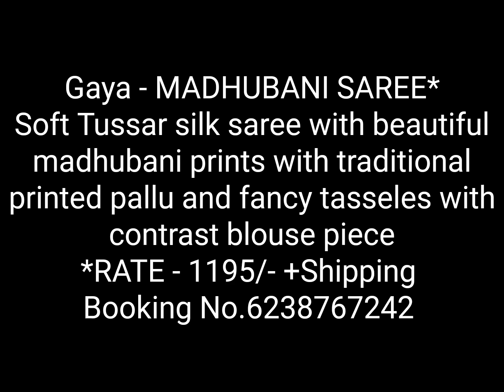New Trending MADHUBANI SAREE*Soft Tussar silk saree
Rekha tex
Booking No.6238767242

Gaya - MADHUBANI SAREE*
Soft Tussar silk saree with beautiful madhubani prints with traditional printed pallu and fancy tasseles with contrast blouse piece
*RATE - 1195/- +Shipping
Booking No.6238767242